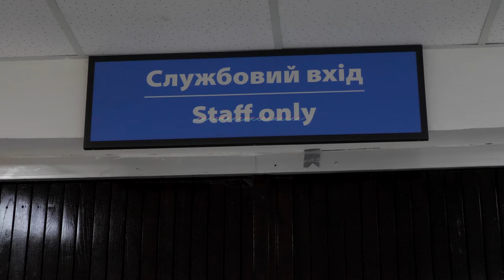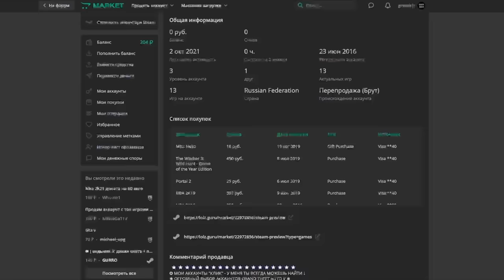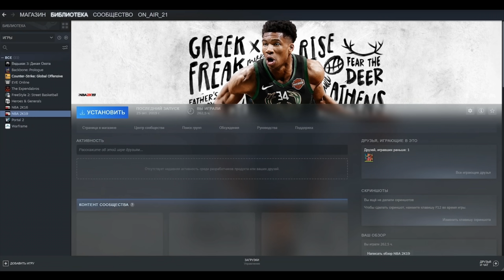Профи Притворились УБОРЩИКАМИ на матче сборной по Баскетболу #1 Basketball Prank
Переодевшись в уборщиков поняли насколько тяжело заниматься пранками 😂 А если серьезно то пробуем новую рубрику, притворились клинерами, на матче женской сборной Украины по Баскетболу, где она сражалась с командой Франции, и мы постарались втиснуть свое шоу в перерыве между четвертями 😅 Уверен вам понравится, ведь я с командой вложили душу в этот выпуск 🙏🏼